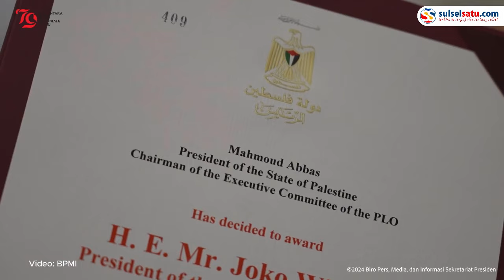Presiden Jokowi Terima Penghargaan Tertinggi dari Palestina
Presiden Joko  Widodo menerima penghargaan tertinggi dari Palestina.

Jokowi dianugerahi Grand Collar Order of the state of Palestina.

Hal tersebut disampaikan langsung oleh Menteri Luar Negeri Retno Marsudi.

Selain memberikan penghargaan, Al Maliki juga menyampaikan ucapan selamat dari Presiden Abbas kepada Presiden Jokowi dan seluruh rakyat Indonesia atas peringatan Hari Kemerdekaan ke-79 Republik Indonesia. Presiden Mahmoud Abbas mengapresiasi peran penting Indonesia dalam mendukung rakyat Palestina, termasuk advokasi Indonesia untuk gencatan senjata, bantuan kemanusiaan, dan solusi dua negara.

Video terkini dan terbaru..